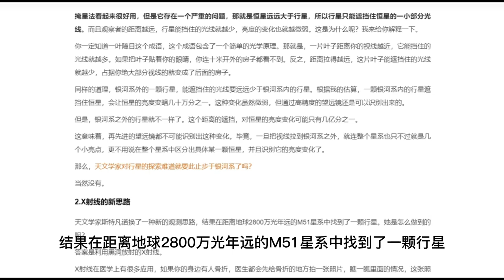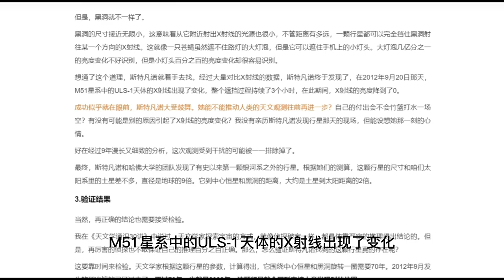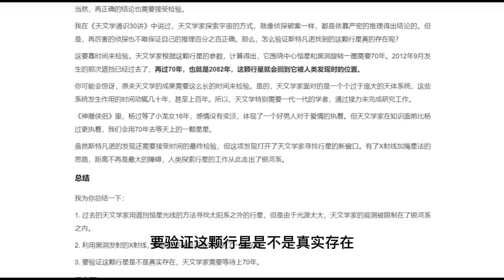X射线的新用途：怎么找到银河系外的行星？（05）